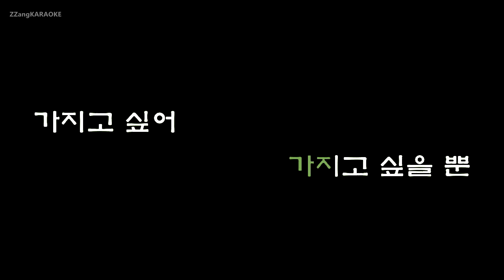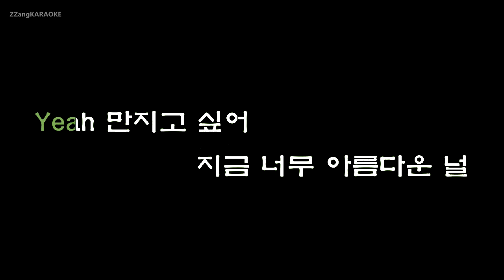[짱가라오케/원키/노래방] 윤종신(Yoon Jong Shin), 최자(Choiza)-MR.REAL [ZZang KARAOKE]